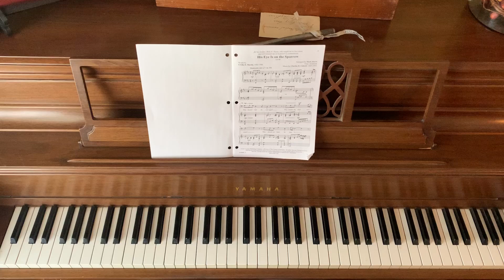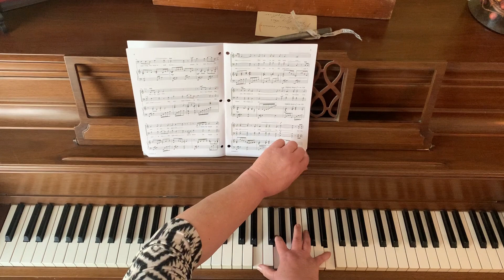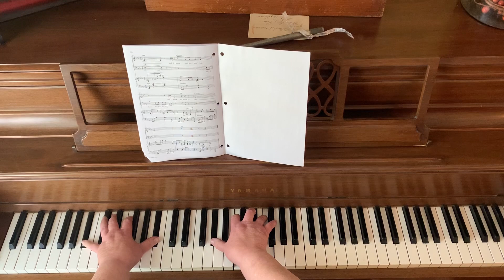His Eye Is on the Sparrow